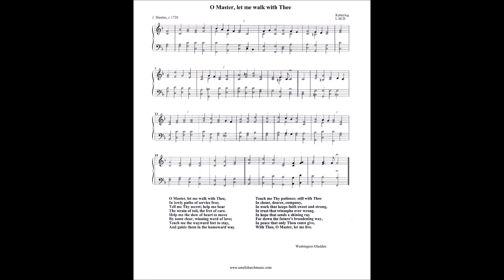O Master, Let Me Walk With Thee (Kettering)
Text by: Washington Gladden
Tune: Kettering by: J Sheeles c 1720

1. O Master, let me walk with Thee,
in lowly paths of service free;
tell me Thy secret; help me bear
the strain of toil, the fret of care.

2. Help me the slow of heart to move
by some clear, winning word of love;
teach me the wayward feet to stay,
and guide them in the homeward way.

3. O Master, let me walk with Thee,
Before the taunting Pharisee;
Help me to bear the sting of spite,
The hate of men who hide Thy light.

4. The sore distrust of souls sincere
Who cannot read Thy judgments clear,
The dullness of the multitude,
Who dimly guess that Thou art good.

5. Teach me Thy patience; still with Thee
in closer, dearer, company,
in work that keeps faith sweet and strong,
in trust that triumphs over wrong.

6. In hope that sends a shining ray
far down the future’s broadening way,
in peace that only Thou canst give,
with Thee, O Master, let me live.